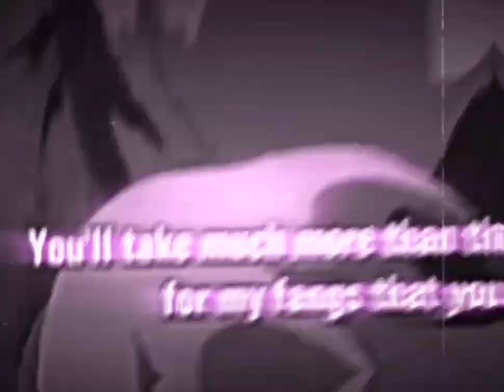Sinisen koiran perintö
collab kanssa Tuskuki minun syntymäpäivä!
Erityiskiitokset!